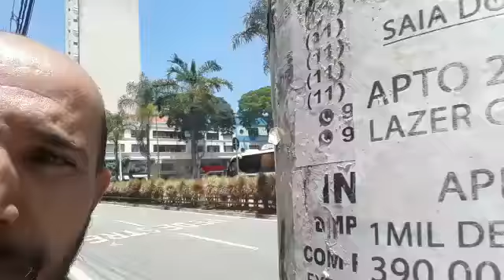استعدادات لرأس السنة في البرازيل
تجول في إحدى مدن البرازيل